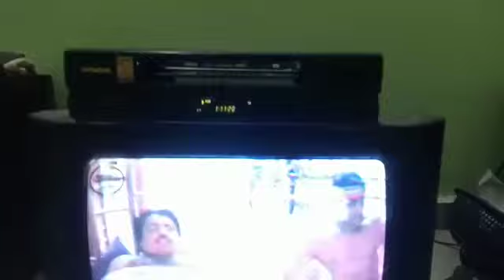VHS 📼 VCR vedio cassette for sale #9953369468#